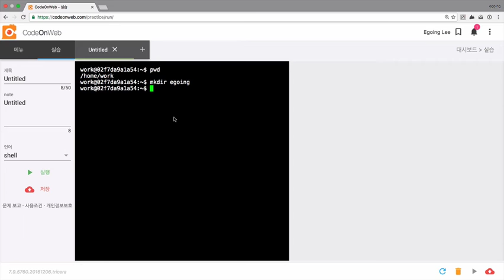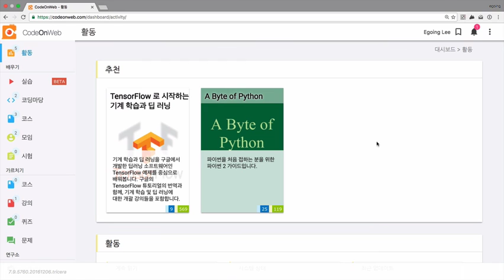Linux - Install codeonweb